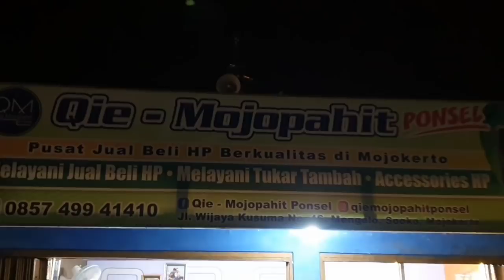GADIS KONTER INI TERPIKAT SUARA MERDU BERANDAL QORI'